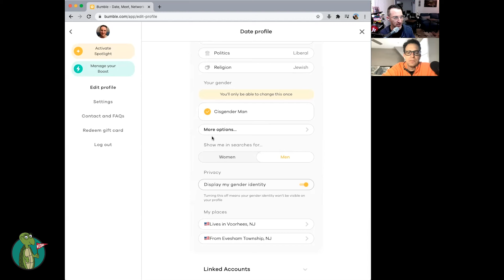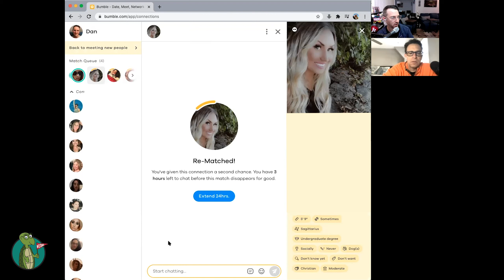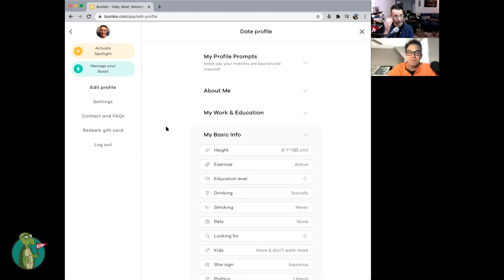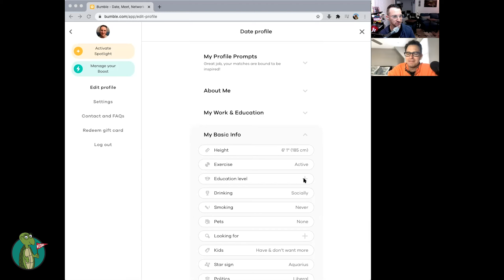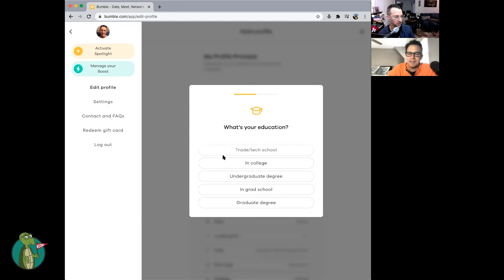DDP 27: Scott travels to Miami, Dan breaks Bumble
Scott travels to Miami. Dan breaks Bumble.

This is not a joke. Jump to the 47 minute mark to see how Dan actually broke Bumble, accidentally figuring out a way to message women first.

• To start the show, the Levy Bros. talk about Scott's trip to Miami (with plenty of music to go with it) and what it's like to have to balance co-parenting when it comes to your kids picking a college.

• We talk about how far you'd travel to match with someone on a dating app.

• We give some really great tips on how to maximize your search function on these apps — and how to NOT get overwhelmed. And, with Valentine's Day coming up fast, Scott talks about how he doesn't have love in his life.

Scott: "When I’ve not been with somebody on Valentines Day over the past 8 years…I spend that time figuring out what I want and narrowing my search.
This is the time that I usually spend to focus in on what I’m looking for.

"It’s a reminder that I don’t have love. Except for my kids, and I need to figure that out. And my brother."

Dan: "I was going to say, “what the hell’s this. I put up with your shit every day. If that’s not love...”

Some more quotes in order of when they appear:
• "He’s got a third eye."

• "Bienvenido a Miami."

• "I don’t know many people that can afford college, no matter where it is. It’s expensive."

• "In New Jersey, you’re an hour away from everything."

"• Would you take a trip to the Netherlands, and would you pay for it all, or would you…go Dutch?"

• “'There’s somewhere out there for me.' You’re in that romantic phase. You’re willing to go where the love is for you.

• "This is a Mom-ism, but there’s a lid for every pot. And you get to a certain point in your life where you want your lid. And that might not be in close proximity."

• "It’s funny because even people who I’m with, by the end of the date, they went from the beginning being like, 'I don’t need help,' to like, 'oh my God, this is overwhelming.'”

"I literally had somebody say to me they almost had a panic attack with how much this is all about. They said, 'I thought my profile was good and now I’m, like, freaking out.'

"Don’t freak out. Just let us help you."

• "This weekend, I hung out with a person who was 30. It was the greatest old man feeling in the world. It’s amazing."

• "They want you to be wowed by the volume of people on these apps. It’s part of the game."

• "When I’ve not been with somebody on Valentine's Day over the past 8 years…I spend that time figuring out what I want and narrowing my search.

• "Make sure you get all the information that you can before you waste time pining over someone who is never going to respond to you."

• "It’s more important to women that you’re tall than you’re a Trump supporter."